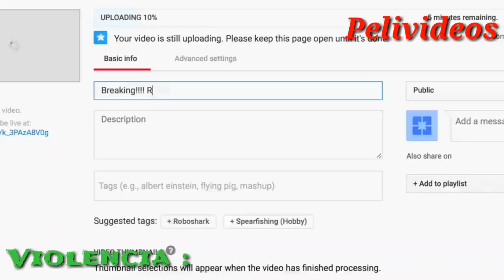Roboshark Vs. Robocroc | Pelivideos Oficial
Hoy Volvemos Con Un Nuevo Versus! Donde Enfrentaremos Al Roboshark Del 2015 Contra El Robocroc Del 2013, Cual Sera La pelicula mas bizarra? Quien Es El Mejor Monstruo? Pues Descubrelo En Este Video!